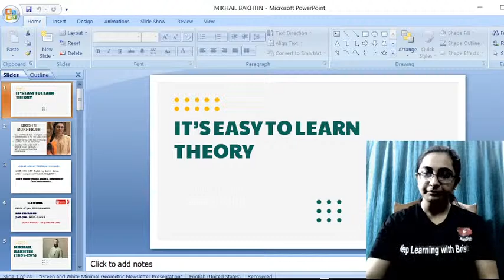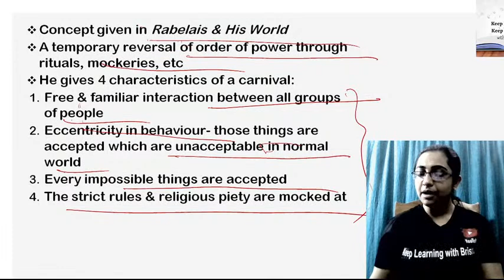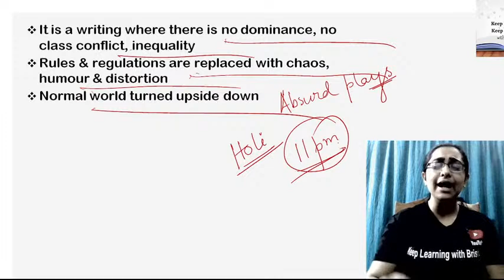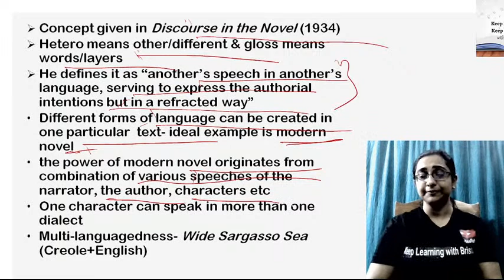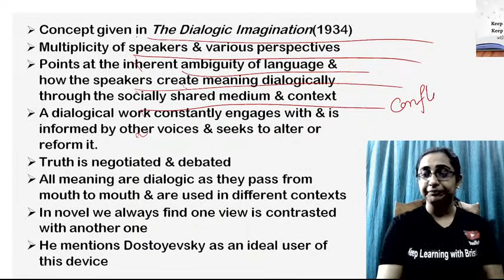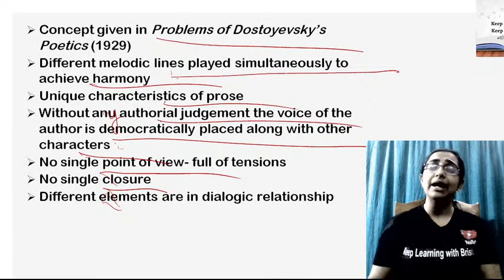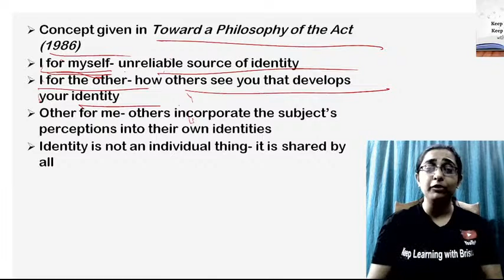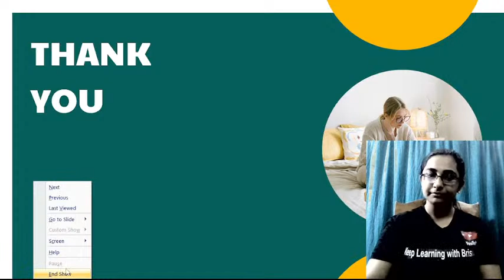IT'S EASY TO LEARN THEORY: MIKHAIL BAKHTIN for NTA NET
In this class, Brishti Mukherjee will discuss BAKHTIN in detail. This class will help all the aspirants of NTA UGC NET English literature exam.